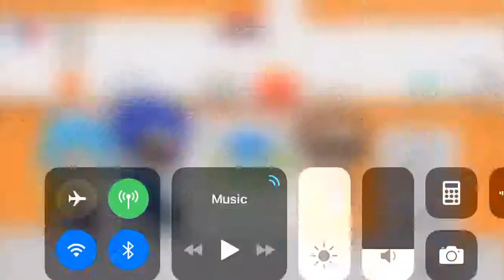Malk meme| GMM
So until I can figure out the music problem I won’t have any music in my video, I’m sorry I tried, and soul I made bean the best I could, don’t forget to like and subscribe